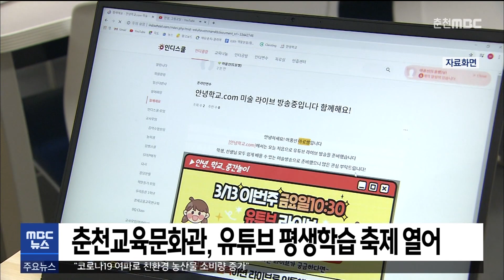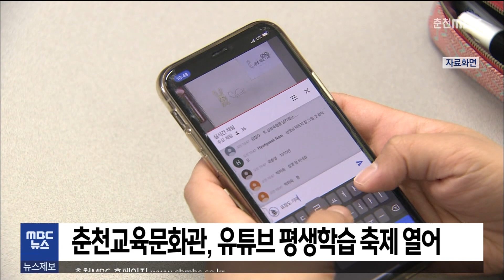[춘천MBC] 930 뉴스 2020.12.08